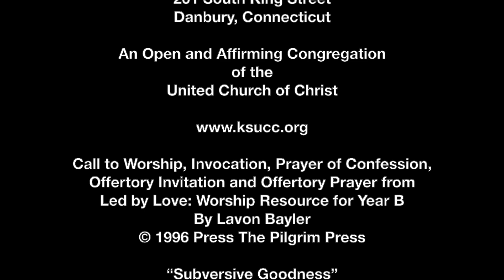KSUCC 08 27 23 Worship Service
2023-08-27 Worship Service - Subversive Goodness
Sometimes we need to break the rules a little to make sure we are living by the most important rules, God’s rules.
0:00 - Start
00:22 - Announcements
03:36 - Call to Worship
04:29 - Opening Hymn - O God, Our Help In Ages Past
06:29 - Invocation
07:58 - Prayer of Confession/Assurance of Pardon
10:16 - Children’s Message
14:52 - Scripture Readings
 Exodus 1:8-2:10
 Psalm 124
19:08 - Sermon - Subversive Goodness
34:16 - Hymn - Trust and Obey
37:15 - Prayers of the People
44:53 - Offertory Anthem - I’m Gonna Live So God Can Use Me
47:33 - Closing Hymn - Take My Life and Let It Be
50:09 - Benediction